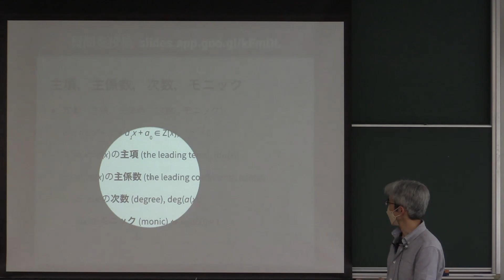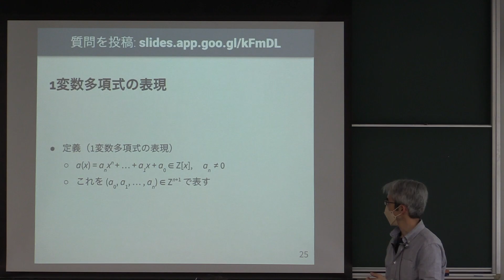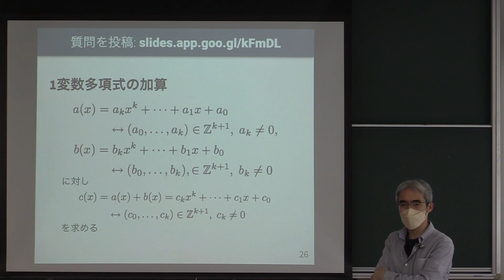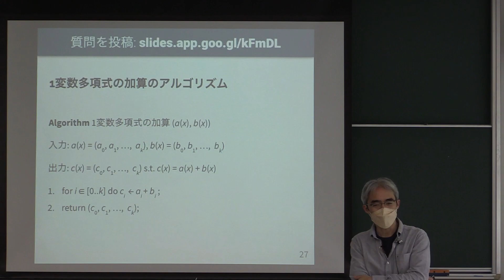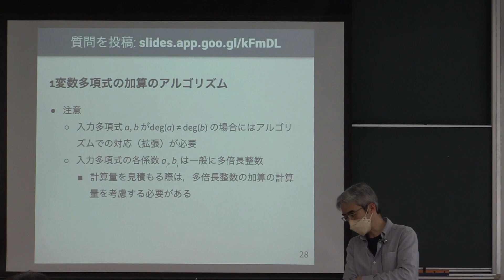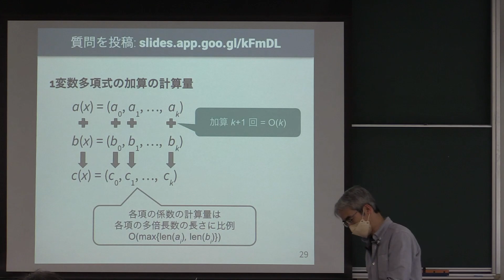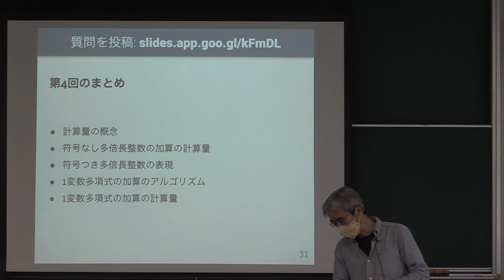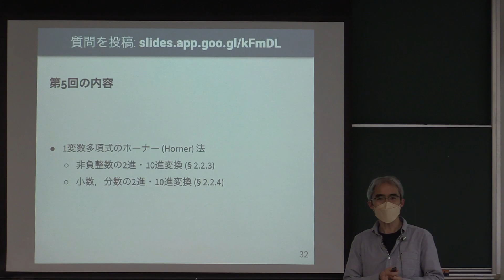計算機数学 I 2022 (4-3) 1変数多項式の加算: アルゴリズムと計算量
1変数多項式の加算: アルゴリズムと計算量．